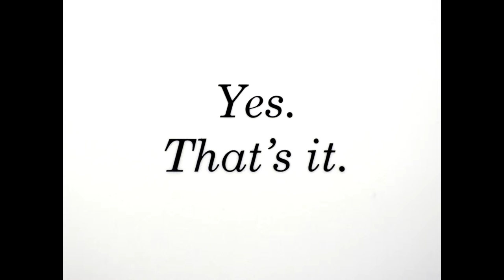Top 5 Best Darwyn Cooke Works | A Darwyn Cooke Tribute | Trivial Top 10/2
A tribute to Darwyn Cooke, a wonderful artist and writer taken too soon. Here's my Top 10/2 (5) books written or drawn by Darwyn Cooke.